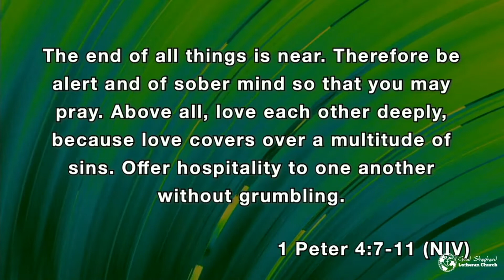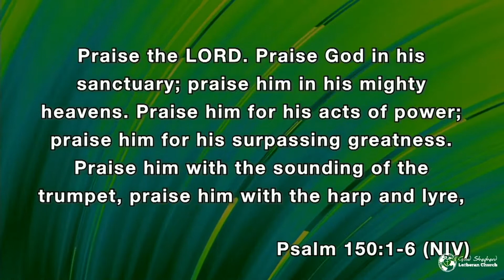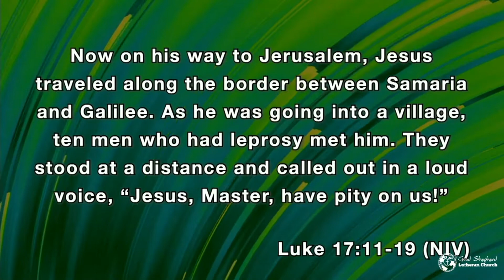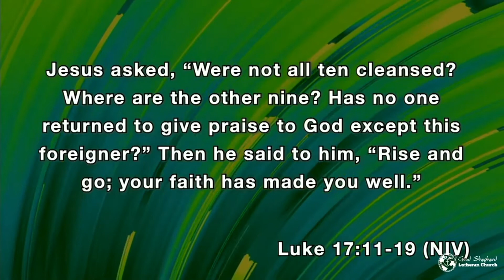RISE UP & Praise Him (April 24, 2022 Sermon)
Sunday Readings:
First Lesson:  1 Peter 4:7-11
The Psalm: Psalm 150:1-6
The Holy Gospel: Luke 17:11-19